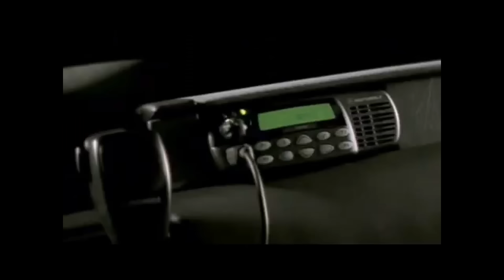Best-of Répliques Films Comédies Francophones (part11)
Voici la part 11 des mes best-of des comédies françaises
la suite arrive bientôt...
bon rire